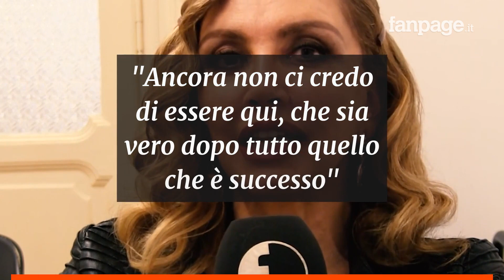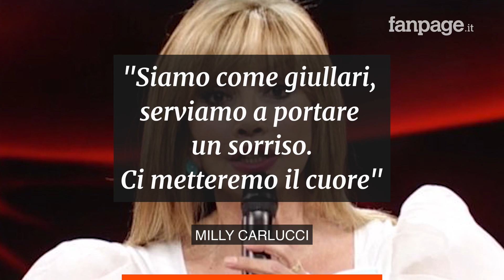Milly Carlucci: “Ancora non ci credo di essere qui, sono stati mesi strazianti e di sofferenza”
Milly Carlucci apre Ballando con le stelle 2020 con emozione, gioia e incredulità. Non le sembra vero che alla fine siano riusciti ad andare in onda. La conduttrice ha ricordato i difficili mesi appena trascorsi: “Abbiamo visto la sofferenza di fratelli e sorelle, è stato straziante. Eravamo chiusi in casa e non potevamo fare nulla, provavamo un senso di frustrazione e impotenza”.